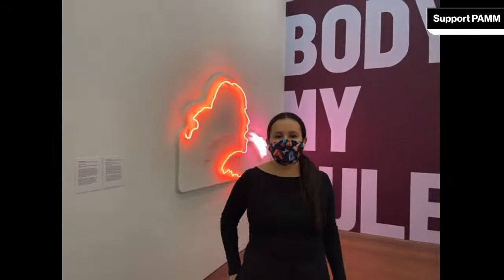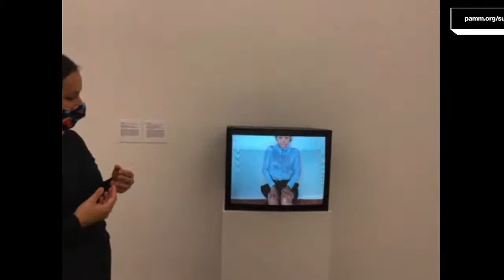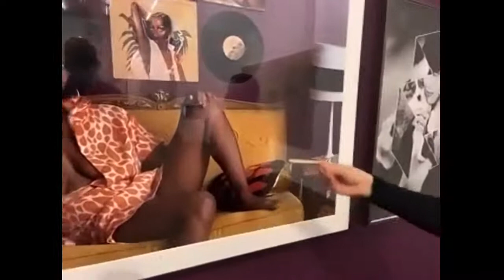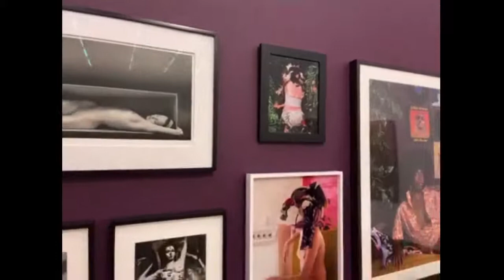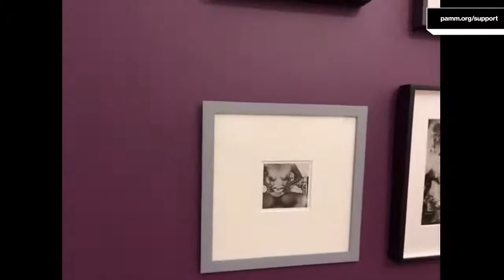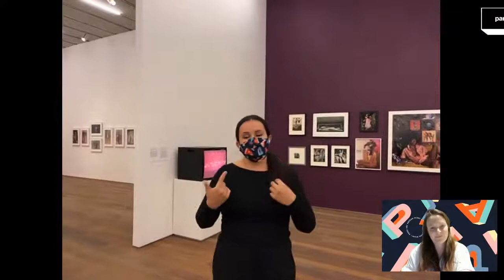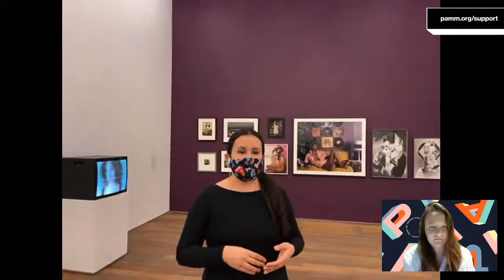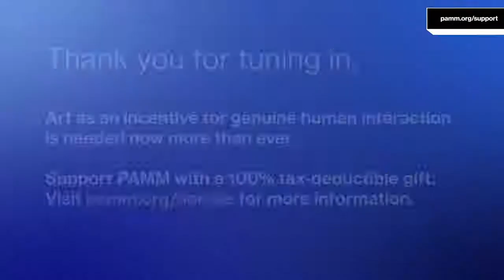Virtual Views: MY BODY, MY RULES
Join PAMM for a special look into the recently opened group exhibition MY BODY, MY RULES, organized by Jennifer Inacio, PAMM Associate Curator. Inacio will highlight selected exhibition works that focus on performance as she discusses exhibition themes such as women’s authority and power over their own experiences and mainstream ideals imposed on the image of the female body.